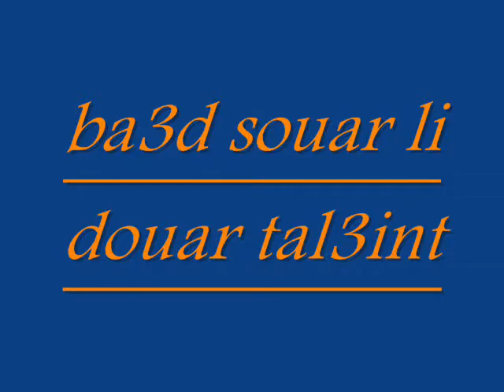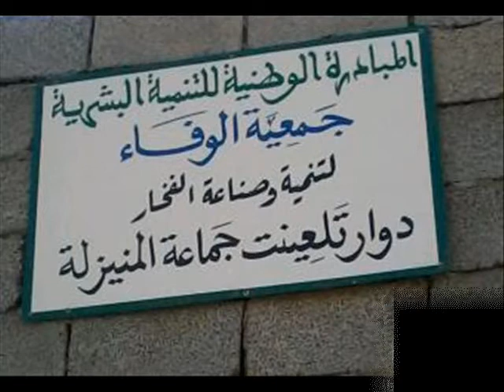تلعينت الغالية 🥰 جماعة لمنيزلة إقليم تارودانت